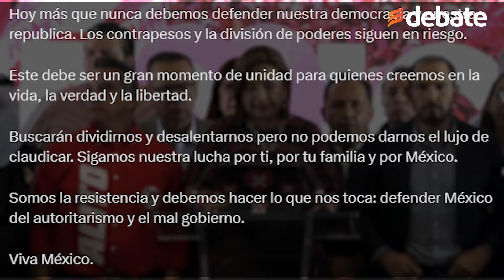Somos la resistencia: Xóchitl Gálvez advierte sobre impugnaciones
Tras las elecciones de este domingo 2 de junio y reconocer su derrota como candidata presidencial ante su adversaria, la morenista Claudia Sheinbaum, Xóchitl Gálvez advirtió que “esto no termina aquí”, y anunció impugnaciones al denunciar presencia del crimen organizado y "todo el aparato del Estado dedicado a favorecer a su candidata".